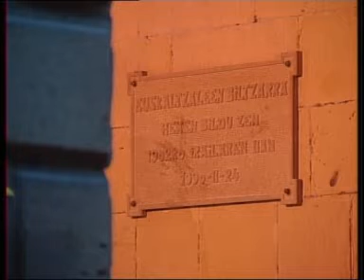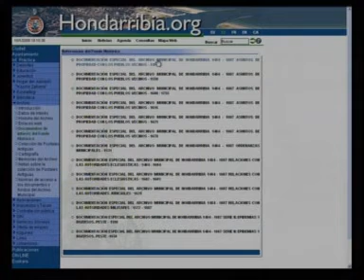Digitalización del Archivo de Hondarribia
El ayuntamiento de Hondarribia ha adjudicado un nuevo trabajo de digitalización en el archivo histórico.
La serie documental que se va a digitalizar se denomina "pleitos, informaciones y demás documentos de filiación, noblema e hidalgúia".